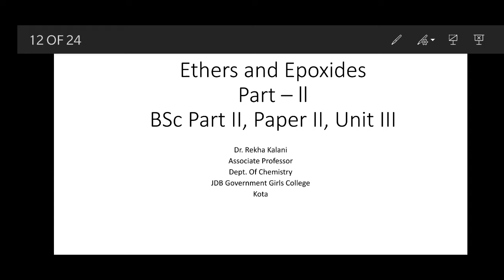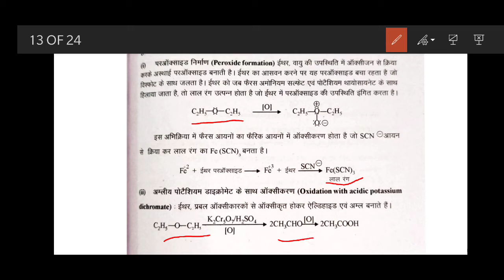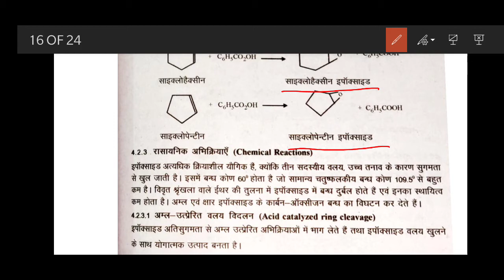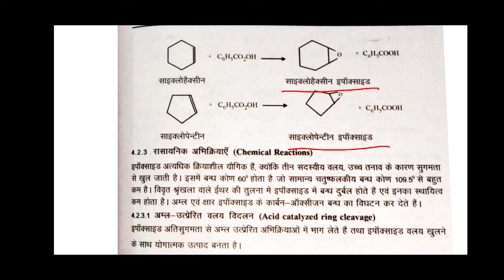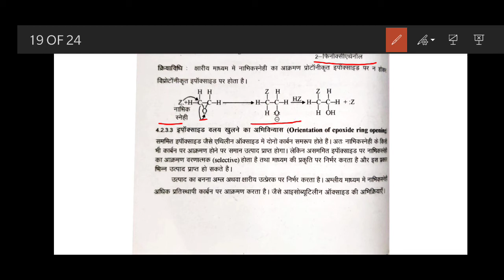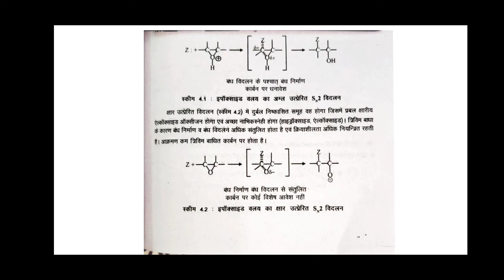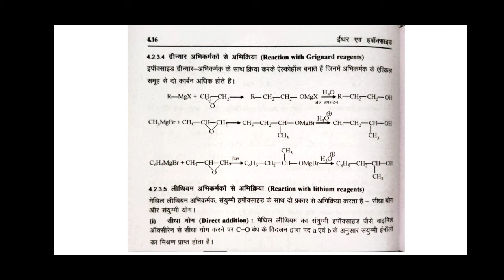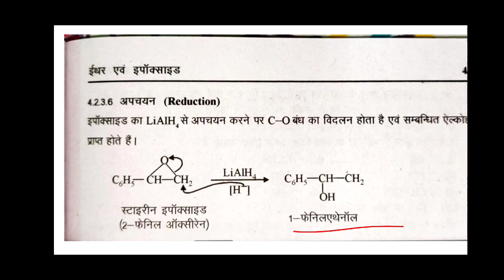Dr Rekha Kalani, B. Sc. Part-II, Paper-II, Unit-II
Ether 2